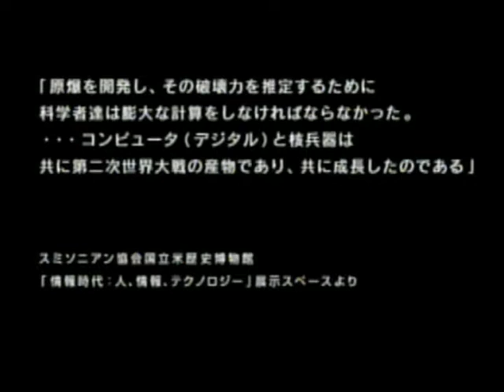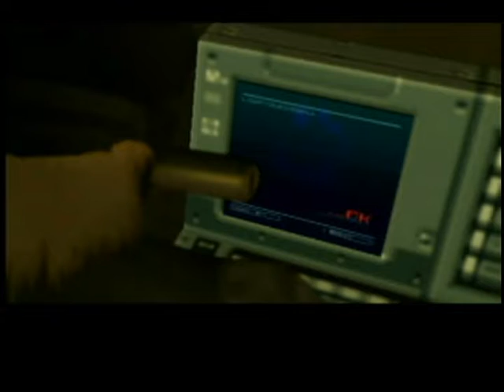【MGS2】雷電登場、プラント編開幕！ ♯4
メインストーリーとなるプラント編スタートです

BGM
甘茶の音楽工房

効果音
効果音ラボ